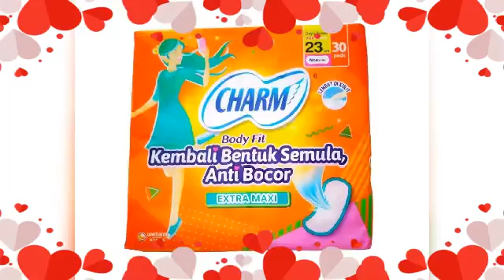pembalut charm isi 30 non wing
Segera Dapatkan dan miliki produk produk spesial toko kami Saniolshop99
Di shopee, Blibli, Lazada, tokopedia, bukalapak dan tik tok